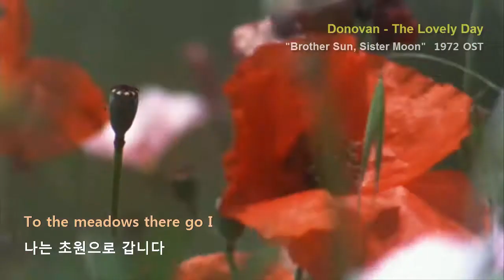Donovan - The Lovely Day (1972)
. Brother Sun, Sister Moon (1972) Fratello sole, sorella luna
     Director: Franco Zeffirelli
     Stars: Graham Faulkner, Judi Bowker, Leigh Lawson

     · Donovan - The Lovely Day
     · Clare Meets Francesco
     · Donovan - Brother Sun, Sister Moon
     · Standing Before the Crucifix